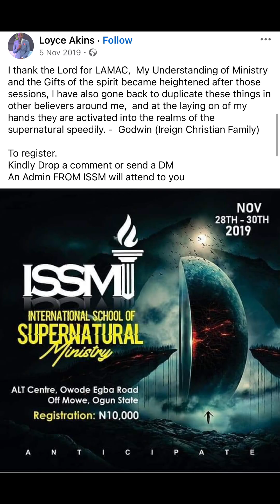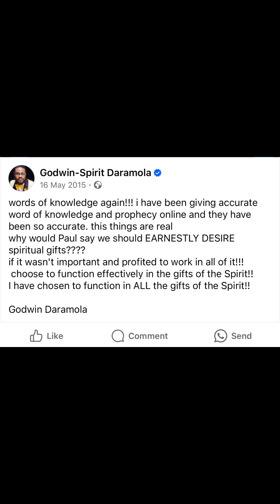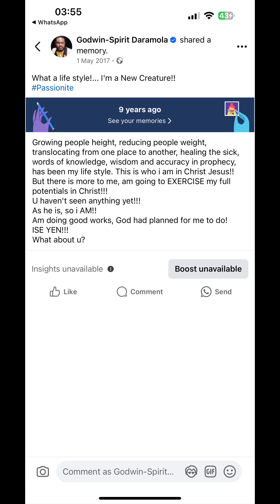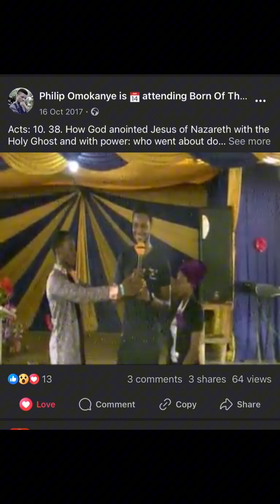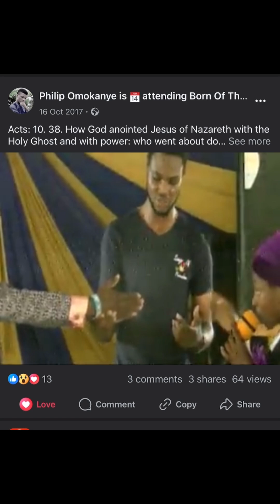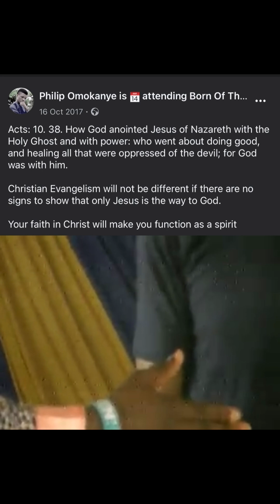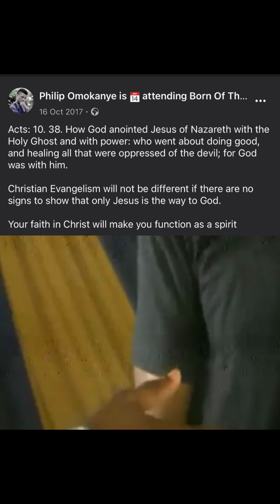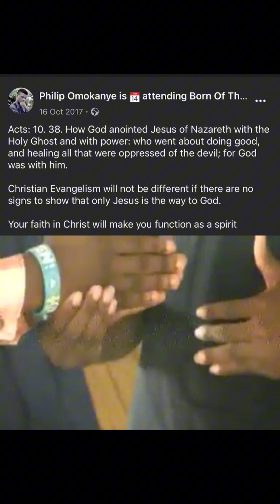Pastor Loyce Akins imparting me with evidence and dates in 2015, that changed my life forever